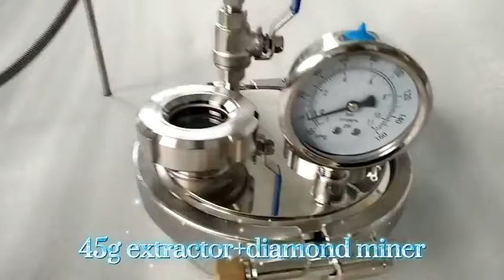Sunthai 45g closed column extractor with 6" diamond miner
This is a video for our 45g closed column extractor connected to a 6" diamond miner with a PTFE hose. There was a customer who wants a diamond miner that connects to the dewaxing columns.  After we sent the first design to him, he asked that, "we cannot put it on top?" So we designed this for him.

We are Wenzhou Sunthai Valve Co., Ltd. which is a manufacturer specialized in sanitary stainless steel products. Our main products cover closed loop extractors, valves, pipe fittings, tanks accessories, and others.